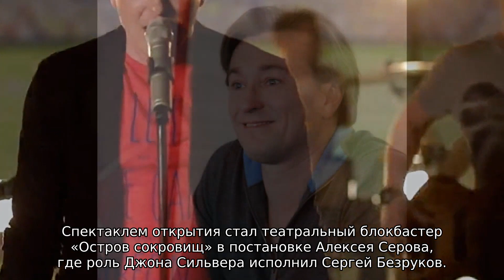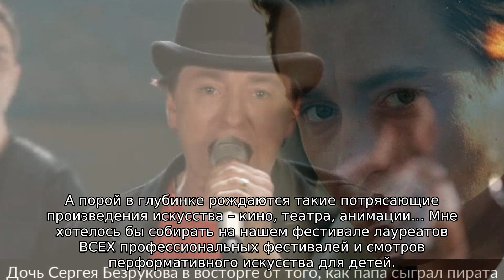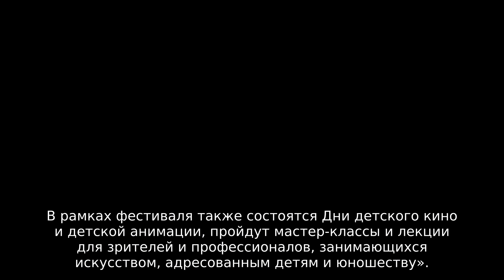Дочь Сергея Безрукова в восторге от того, как папа сыграл пирата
На сцене Московского Губернского театра состоялось открытие I Международного Большого Детского фестиваля — нового масштабного проекта для детей, художественным руководителем которого стал Сергей Безруков.

Спектаклем открытия стал театральный блокбастер «Остров сокровищ» в постановке Алексея Серова, где роль Джона Сильвера исполнил Сергей Безруков.

Стать свидетелями открытия фестиваля и увидеть знаменитого одноногого пирата в исполнении художественного руководителя театра, а теперь и худрука Большого детского фестиваля Сергея Безрукова собрался полный зал детей и взрослых. Среди зрителей церемонии были и именитые гости, которые пришли в театр с детьми: актеры Катерина Шпица, Антон Богданов, Виктор Васильев и другие. Посмотреть открытие фестиваля пришла и дочь Сергея Безрукова Маша. «Дочь посетила открытие нашего Международного Большого детского фестиваля, посмотрела Остров сокровищ». Ей понравилось В восторге от Джима Хокинсаи Джона Сильвера (ну тут понятно, папа играл пирата)!» — поделился Сергей Безруков.

В финале спектакля был дан символический старт фестивалю: команда артистов спектакля спела импровизированный гимн фестиваля, призывая зрителей отправиться в большое фестивальное плавание, в котором всех ждут настоящие чудеса, а звонкий детский смех - дороже всех сокровищ. «Всем на борт! Поднять паруса!» – скомандовал Сергей Безруков в образе пирата Сильвера, и над сценой взвились паруса с символикой фестиваля.

Спектакль «Остров сокровищ» и церемонию открытия Большого Детского фестиваля смогли посмотреть в прямой трансляции в кинотеатрах 16 городов России. Прямая трансляция реализована в рамках культурно-социального проекта «Театральная Россия».

Рассказывая о фестивале, Безруков подчеркнул, что «фестиваль родился из простой идеи: собрать лучшее, что делается для детей и юношества, и создать большой праздник для детей и их родителей, где можно было бы увидеть лучшие детские спектакли, кино- и анимационные фильмы, оперы и мюзиклы, ледовые и цирковые шоу.

Ведь у нас в стране проводится множество фестивалей среди театров кукол и тюзов, кинофестивали, фестивали детской анимации, и так далее и так далее. Их десятки, больших и малых, в разных регионах. И о большинстве из них мы просто не слышали, а с их лауреатами знакомы разве что узкие специалисты - в силу разных причин. А порой в глубинке рождаются такие потрясающие произведения искусства – кино, театра, анимации… Мне хотелось бы собирать на нашем фестивале лауреатов ВСЕХ профессиональных фестивалей и смотров перформативного искусства для детей. И чтобы независимое детское жюри честно присуждало бы приз лучшим в каждом конкурсе!.

В этом году мы делаем первый шаг к воплощению задуманного нами праздника, - конкурсная программа фестиваля включает в себя только спектакли для детей и юношества, которые были поставлены на средства, выделенные рамках партийного проекта «Культура малой Родины». Для участия в фестивале приедут театры из Санкт-Петербурга, Петрозаводска, Новосибирска, Саратова, Тулы, Тюмени. В рамках фестиваля также состоятся Дни детского кино и детской анимации, пройдут мастер-классы и лекции для зрителей и профессионалов, занимающихся искусством, адресованным детям и юношеству».